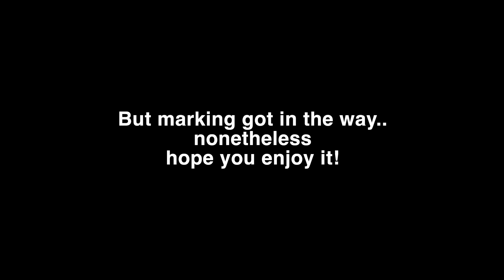A teacher sings 'I Want That AAA'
I want it that way remix - 'I Want That AAA'